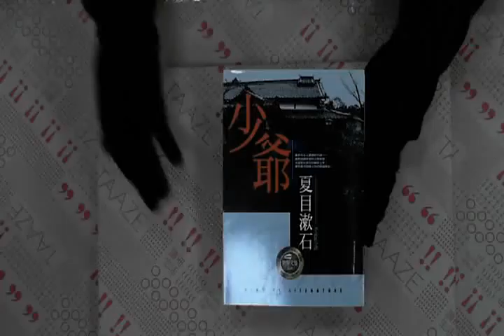TAAZE｜少爺 二手書書況 9570349956